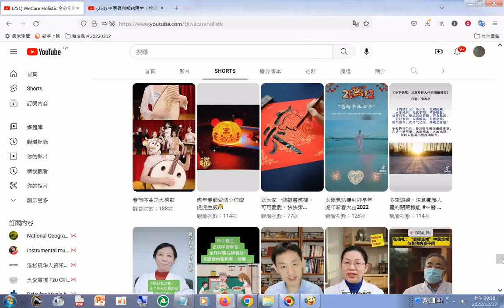中医骨科郑玮医生：丝瓜络，中药理论认为味甘、性凉，入肺、肝、胃三经，可以通经活络 YouTube htm+WeCare Holistic 全心全醫 YouTube htm20221217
中医骨科郑玮医生：丝瓜络，中药理论认为味甘、性凉，入肺、肝、胃三经，可以通经活络 - YouTube.htm
消化科陈明主任：不同部位的肚子疼，分别可能是哪里出了问题？ - YouTube.htm(腹部九宮格)